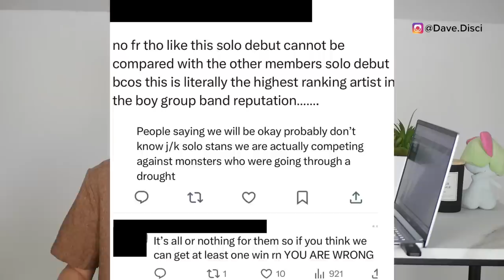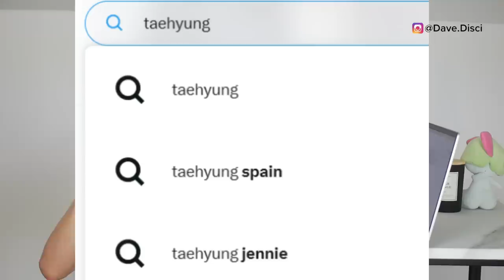Jung Kook CRIES "Last Album"! JK CONFIRMS Album & Enlistment Date A Month AFTER? JKs Bye SONG Leak?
Hey Dumplings, today I want to get into BTS news. I want to talk about Jung Kook and his new album and the believed release date. We also have speculation on the enlistment date. And then we have Jung Kook talking about member's last album. And then apparently Jung Kook song's leaked.

0:00 Table of Contents
0:24 Jung Kook Says Who Will Release The Last Album
3:08 Jung Kook's Albam Date And Enlistment? Rumor
6:26 Jung Kook Songs Leaked?
8:57 What You Can Do Next To Support

Learn Korean!